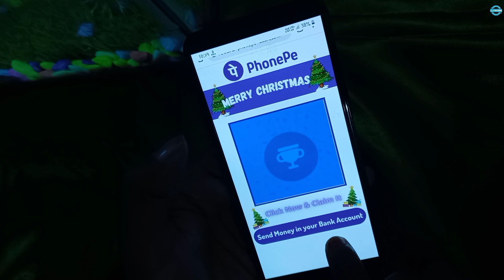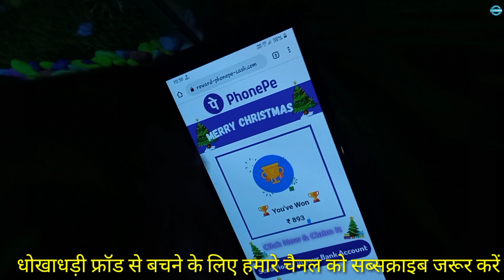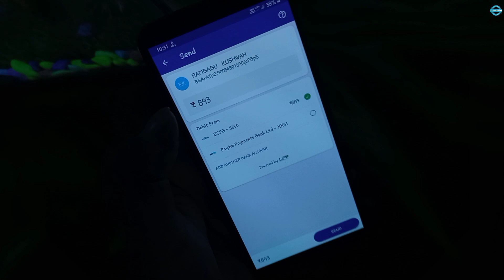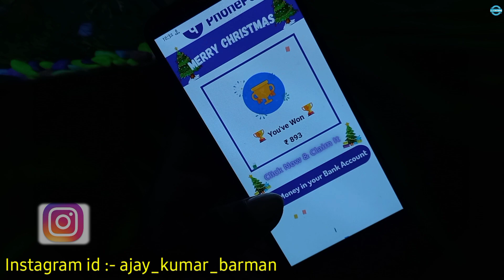देखिए फ्रॉड कैसे होता है || Phonepe fraud || एक मिस्टेक बैंक अकाउंट खाली || फोन पे फ्रॉड |Ak morning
Hello , friends

Apke apne YouTube channel A_K MORNING me sawagat hai,✓

Kaise ho aap sab, asha karta hoon aap sab thik honge,✓
Maine ye video phonepe fake site ke upar banaya hoon or aaplog ko dhokha scam se bachane ka rasta dikhaya hoon.|
Asha karta hoon Ye video aapke liye useful raha hoga,
Mai Aaplog ke kehne par video banata hoon aapko video pasand aai hogi to video ko like kar ke shere karna na bhule,

Hume comments me aap bata sakte ho ki Aapko kaisa video chahiye me kosis karuga aapka problem jald se jald dur karne ka,

Mere hote hue mere dosto ko koi paresaani aaye usse pehle me har ek nai video uploaded karta rehta hoon

1. ak morning
2. ak morning multi product
3. muti product
4. Phonepe fraud call
5. Phonepe fraud
6. Phonepe request kaise baje
7. Phonepe scam
8. Phonepe fraud user
9. Phonepe offer fake
10. Phonepe fake offers
11. Phonepe fake customer care
phone pe customer Care fraud
Phone per fraud
phonepe upi fraud
phonepe scam awareness
phone pe fraud alert
Phone per scan kaise hota hai
google pay upi fraud
google pay scam awareness
phone pe fraud call
google pay customer care fraud
google pay
phone pe
paytm
fraud
fraud se kaise bache
online
fruad
call frauds
fraud call
fraud call recording
online frode video
online frode kaise hota hai
Phonebpar kaise chalyen
anydidk app kya hai
online fruad kaise hota hai
anydesk fraud se kaise bache
atm se paise kaise nikale
Phonepe
Phonepe customer care number
Phonepe request kaise baje
Phonepe customer care se baat
Phonepe fraud
se kaise bache
kaise hota hai
call se kaise bache
phonepe
phone per fraud
call recording hind
scam